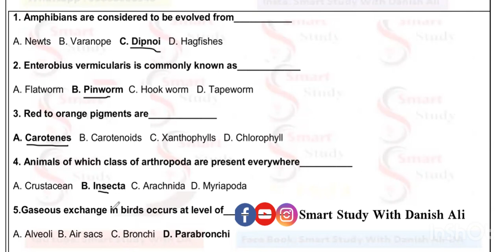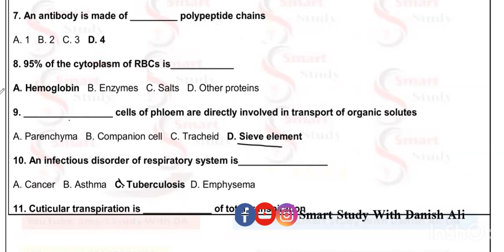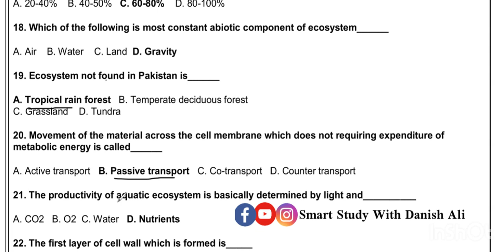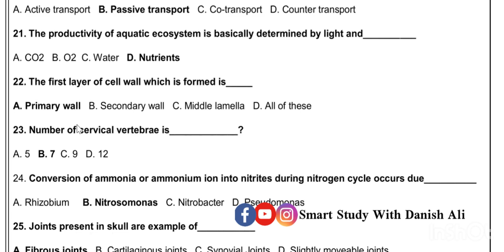solved mock test 12 science category biology |SST Classes |SST science category ki preparation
teaching jobs in sindh
teaching jobs
sindh govt jobs
latest teaching jobs in sindh 2023
sindh government jobs
sindh teaching jobs
sindh new teaching jobs
sindh teaching jobs 2022,teachers jobs in sindh
sindh jobs 2023
sindh govt teaching jobs 2021
sindh govt jobs 2023
new jobs
government teacher jobs in sindh pakistan
education department sindh jobs
govt teaching jobs in sindh
teaching jobs 2023 in sindh
govt of sindh jobs 2023  sst test preparation
sst biology mcqs
hst sst test preparation
sst test preparation 2023
sst biology chemistry
sst general test preparation
sst bio chemistry,sst test date
sst biology test
biology mcqs for entry test
hst sst test preparation answers
sst syllabus
hst sst test
biology test